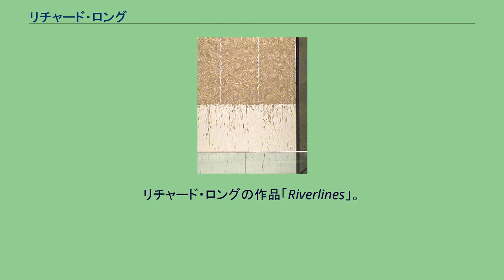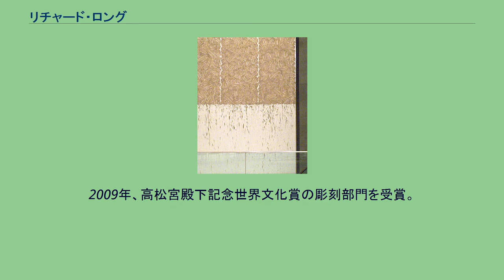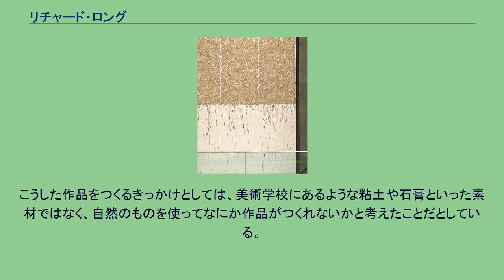リチャード・ロング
リチャード・ロングの作品「Riverlines」。
リチャード・ロング（Richard Long、1945年6月2日 - ）は、イギリスの彫刻家・美術家。
特にランド・アートに分類される作品を数多く発表している。
1945年、イギリスのブリストルに生まれる。
1966年にロンドン芸術大学セント・マーティンズ美術学校に入学、1968年に卒業する。
在学中の1967年に発表した『歩行による線』で注目を集め、ヴェネツィア・ビエンナーレのイギリス館代表に選出された。
1976年、1979年、1983年、アート・エージェンシー・トウキョウ（東京）にて個展開催、来日し作品制作も行った。
1989年にはターナー賞を受賞した（それまでにも1984年、1987年、1988年にノミネートはされていたが受賞は逃していた）。
1996年には日本でも世田谷美術館、京都国立近代美術館で個展「山行水行」が催された。
2009年、高松宮殿下記念世界文化賞の彫刻部門を受賞。
1960年代から、画廊や美術館といった場所に束縛されない自然を対象にした作品を発表する。
作品は、屋外の自然を歩行し、石を並べて写真を撮ったりそのときの歩行のメモを記録に残したりして制作・発表される。
採集した石をギャラリーに幾何学的に配置する作品も多い。
採集した石は切ったり削ったりはせず、そのままの状態で用いる。
歩行する場所は、当初はイギリス国内であったが、やがて辺境などにも赴くようになる。
アメリカのロバート・スミッソンなどが重機を利用して大規模なランドアート作品を制作したのに対し、リチャード・ロングの作品は自然への干渉を最小限に抑えている点で対照的である。
こうした作品をつくるきっかけとしては、美術学校にあるような粘土や石膏といった素材ではなく、自然のものを使ってなにか作品がつくれないかと考えたことだとしている。